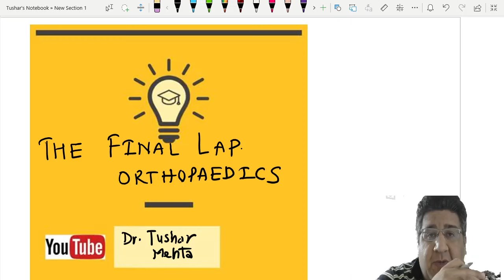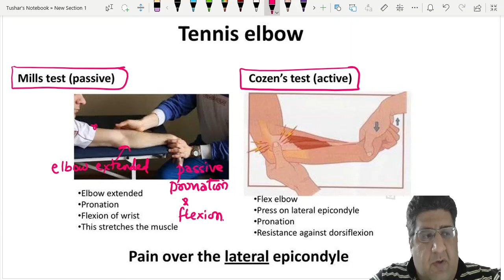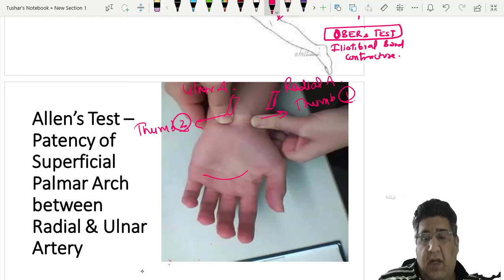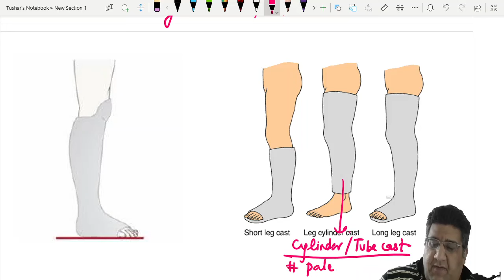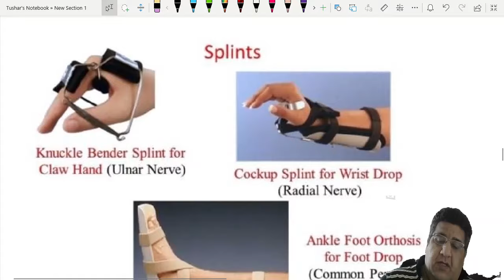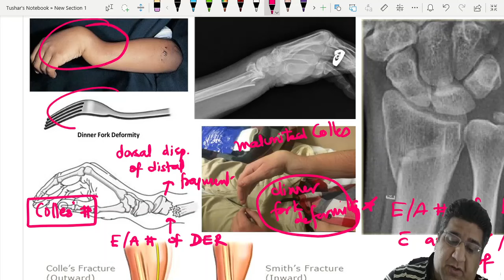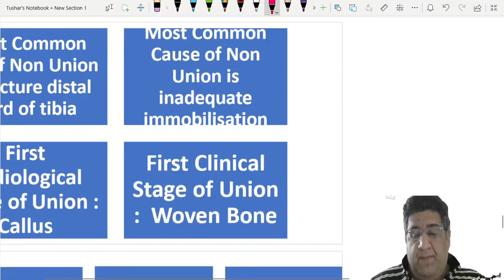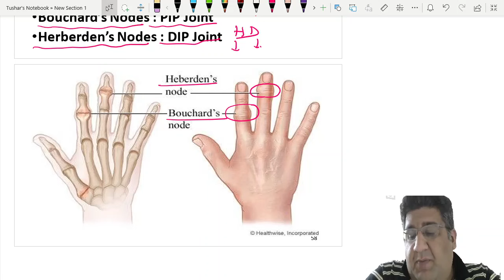The LAST LAP with @DrTusharMehta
This video covers the most high yielding topics of Orthopaedics for quick and crisp brush up for FMGEE.